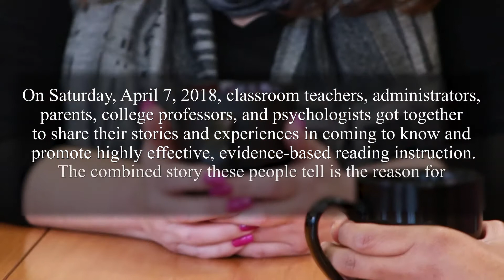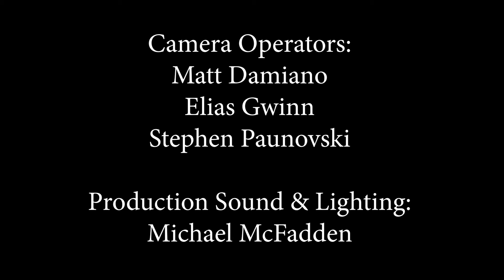Jorene's Story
This video features the footage of Jorene, one of the people who took place in The Reading League's Roundtable Discussion video. If you're interested in hearing more of what she said, here it is.